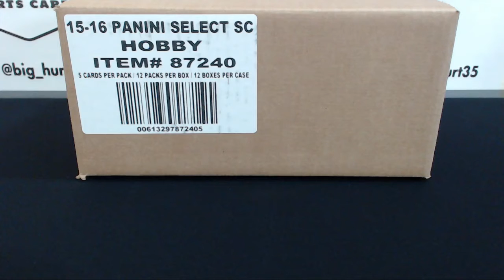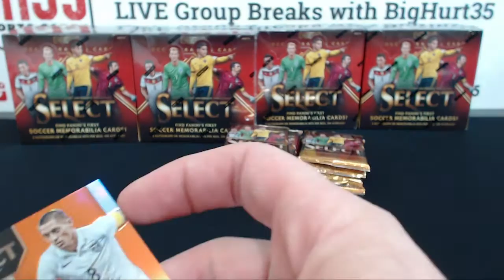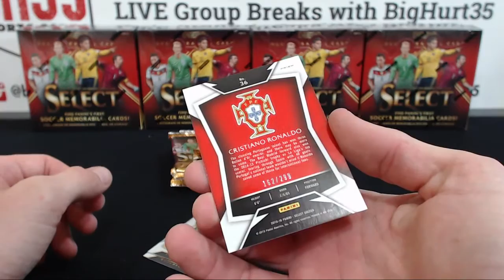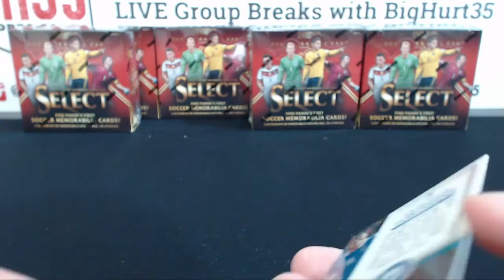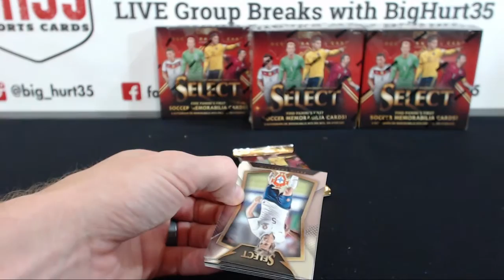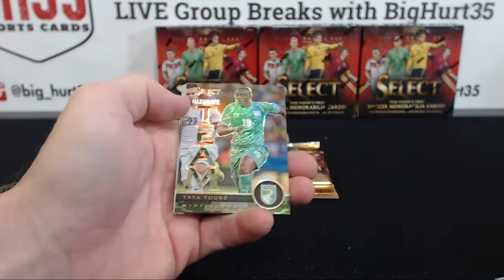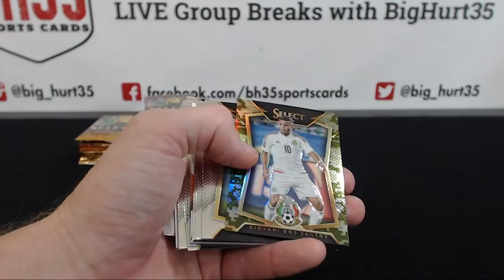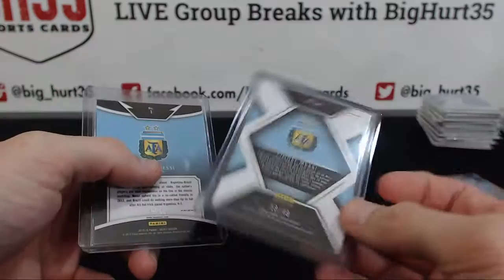2015 Panini Select Soccer | 12 Box Case Break #1 Random Countries